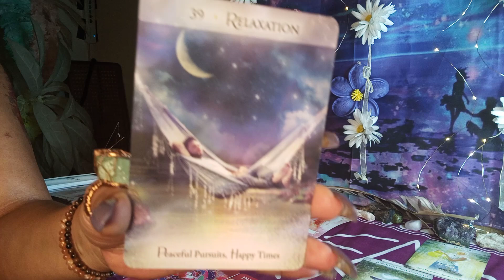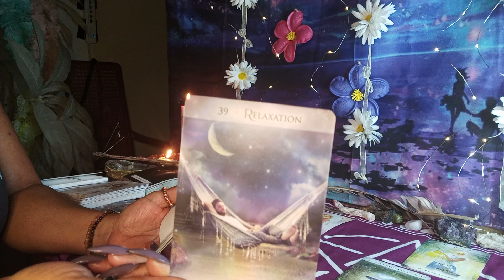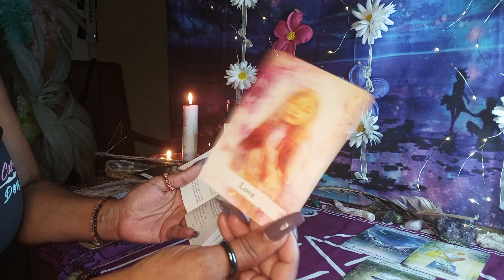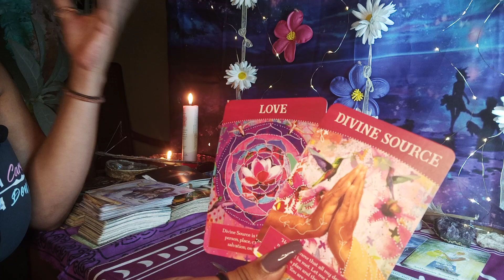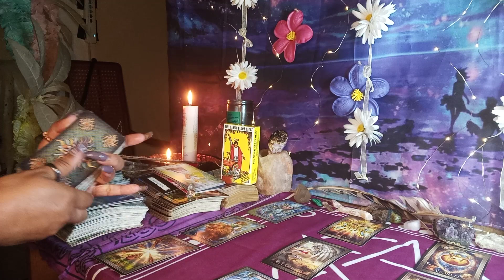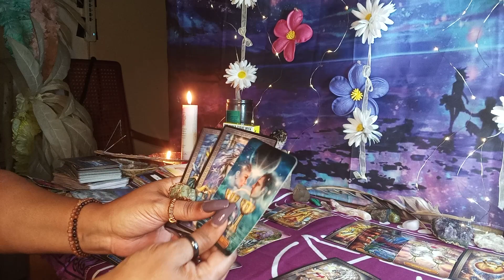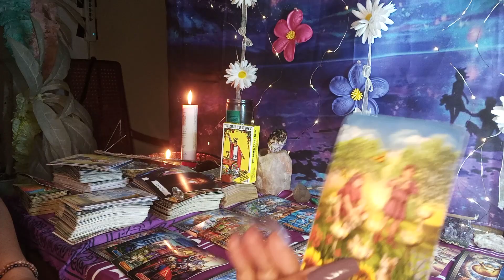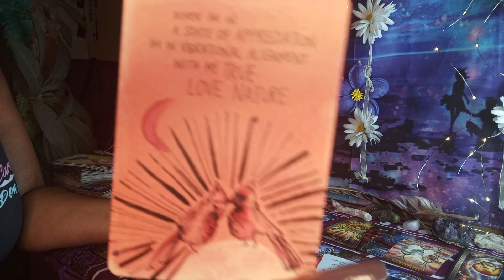SCORPIO LOVE READING...THIS PERSON MIND IS MADE UP💍 .. THEY ARE IN LOVE WITH ONLY YOU 😍😍BGDCKNRG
SCORPIO LOVE READING FOR THE PERSON COMING TOWARDS YOU... THERE IS A PERSON WHO HAS FALLEN IN LOVE WITH YOU AND DIDN'T EVEN KNOW..